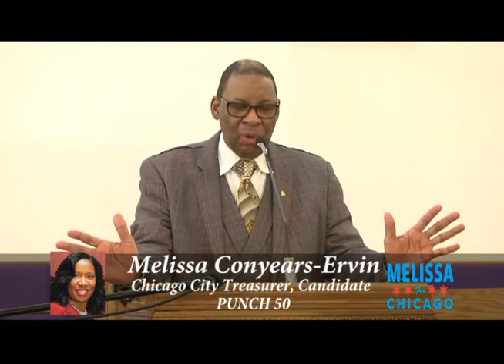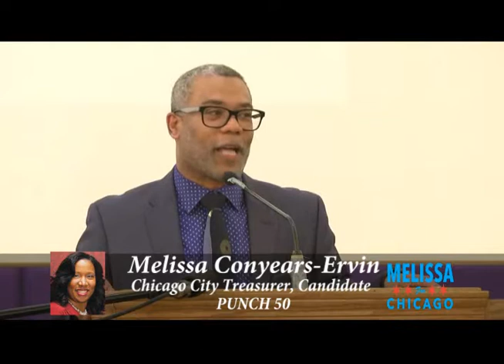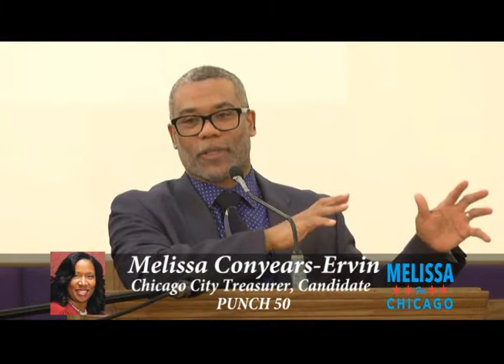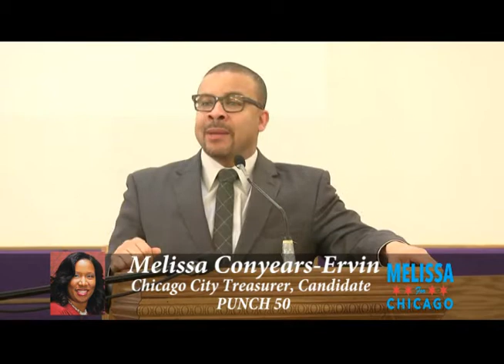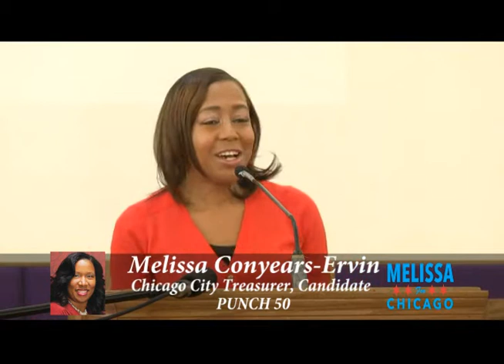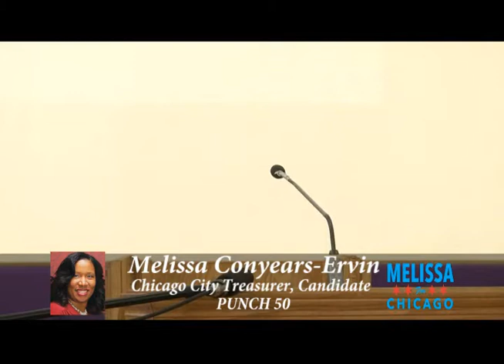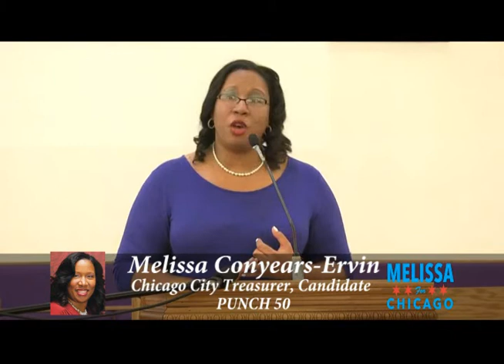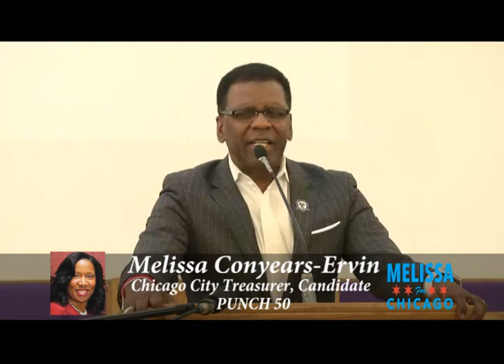MELISSA CONYEARS - ERVIN FOR CHICAGO CITY TREASURER 2019